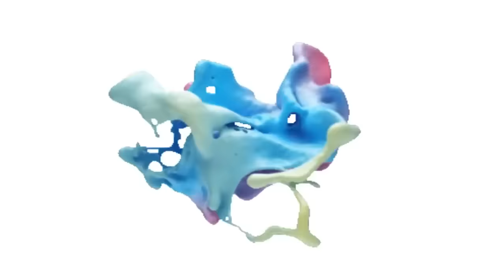Harba dance music 😱😱